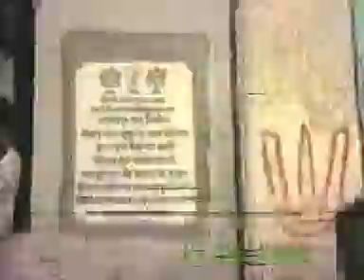Navalpakkam Utsavam 1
Please have the visit the veda goshthi of navalpakkam temple. The iyyaoor swami and pazhaveri sathakopachryar swami (very young, then) and many other scholars.
The beauty of the humming. is really enjoyable...
watch the swami's thirumaaligai.
watch the samprokhshna of sri rangam raaja goopuram... built by HH44th azhagiya singar. CM (M J Ramachandran) is getting blessings from him.